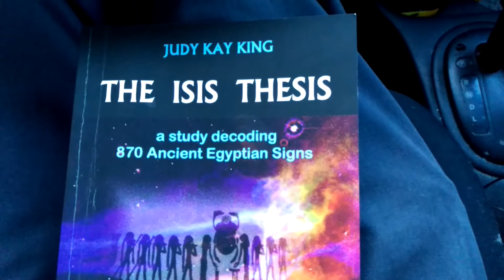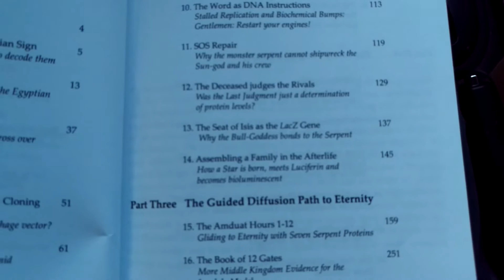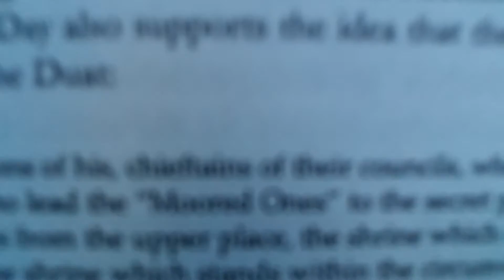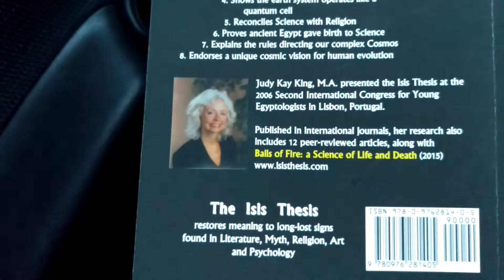Moors are just Muslims? Then why are their names written in hieroglyphics?